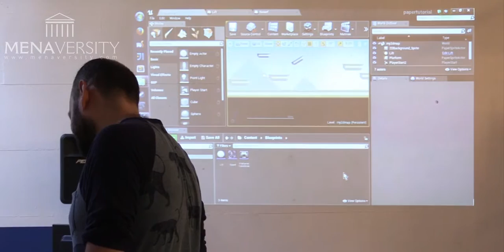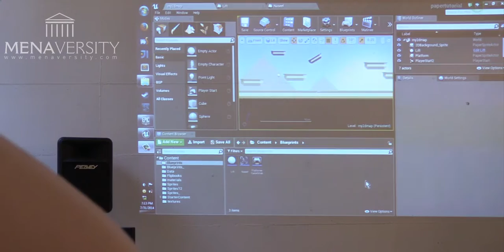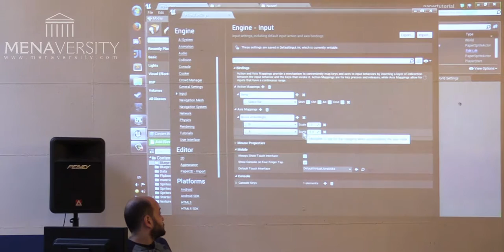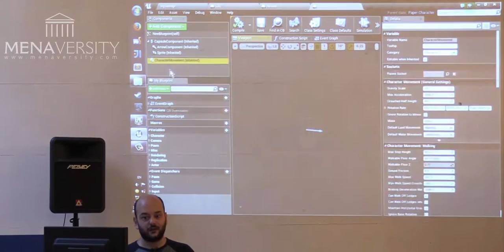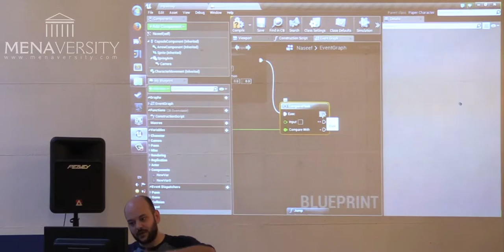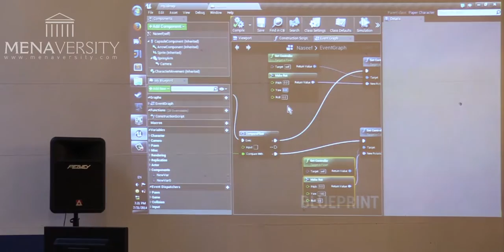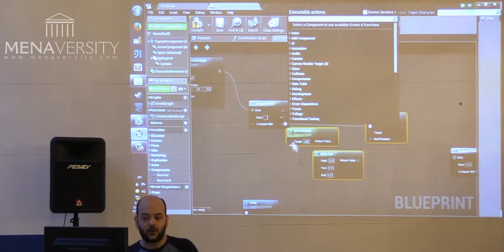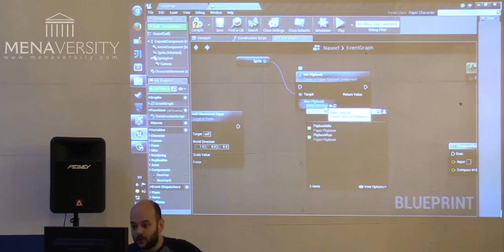Part 3 of Unreal Engine 4 2D Platformer Tutorial